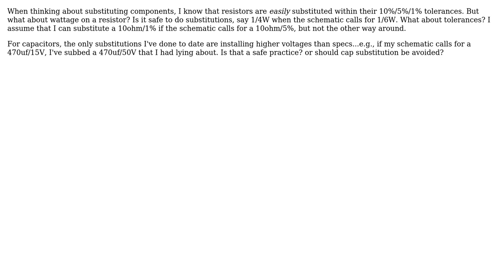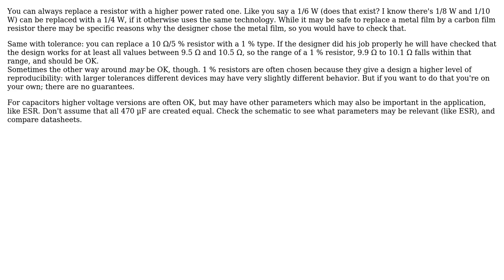Electronics: What are suggestions for resistor and capacitor substitutions?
With thanks & praise to God, and with thanks to the many people who have made this project possible! You are responsible for your own actions.